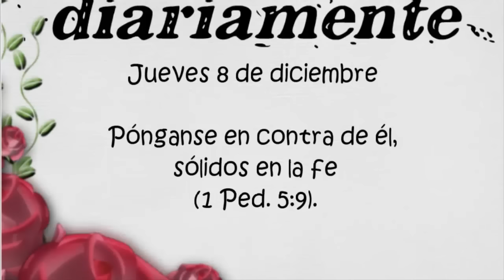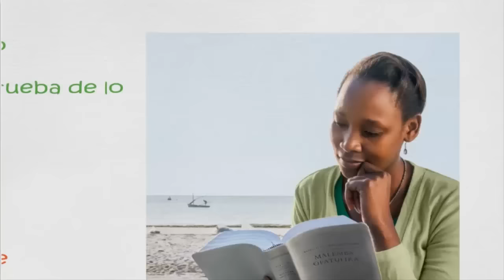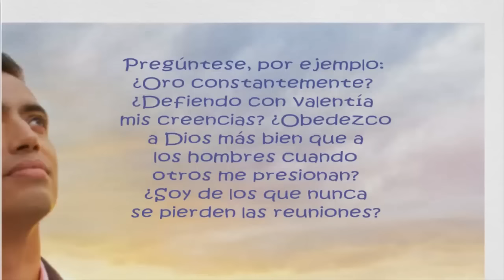TEXTO DIARIO/ 8 de diciembre de 2016/ Sólidos en la fe/ JW.ORG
Examinando las escrituras diariamente. Referencia a la revista Atalaya
Pónganse en contra de él, sólidos en la fe (1 Ped. 5:9).